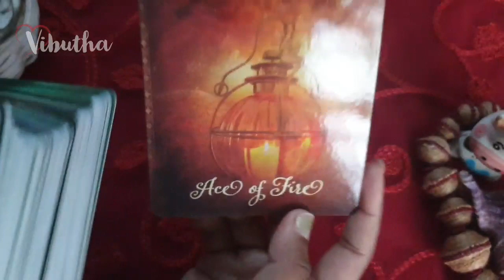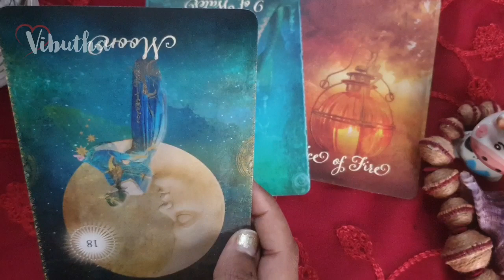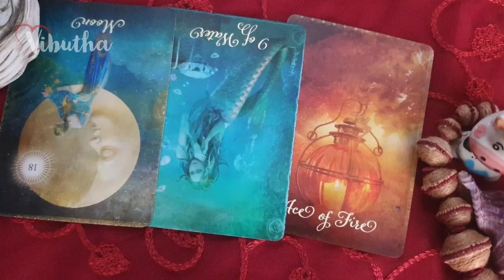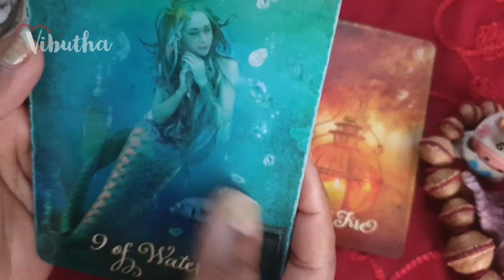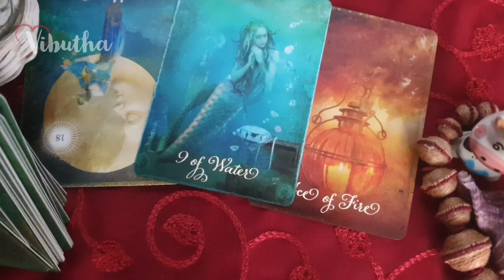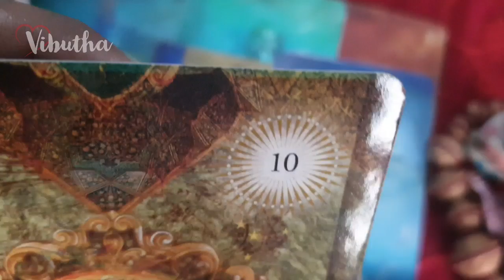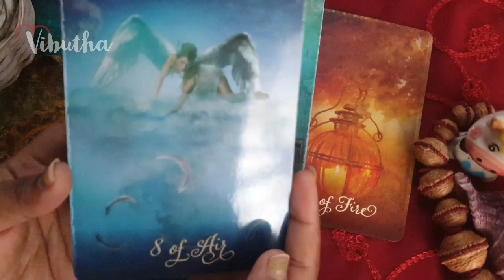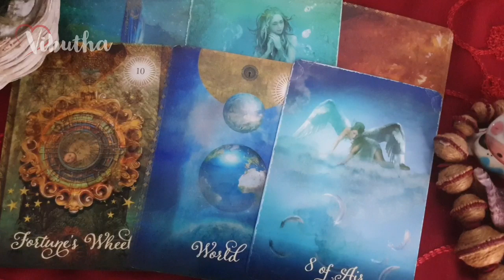Scorpio daily love tarot reading 💝I didn't mean what I said !! 💝 14 June 2020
Hi guys !